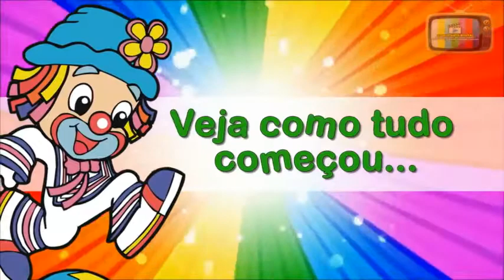Retrospectiva Lara (Tema Patati e Patata)